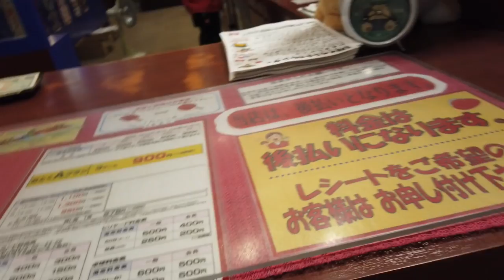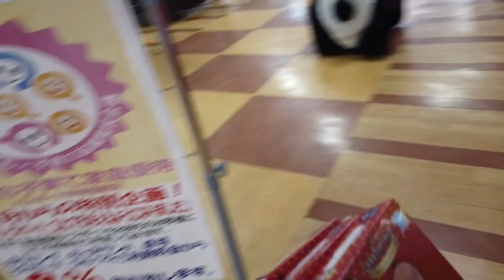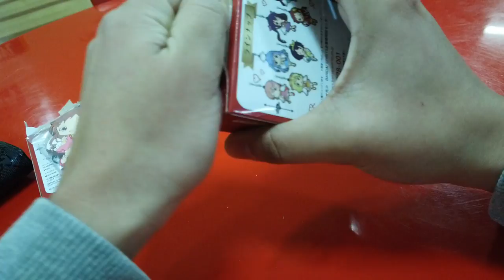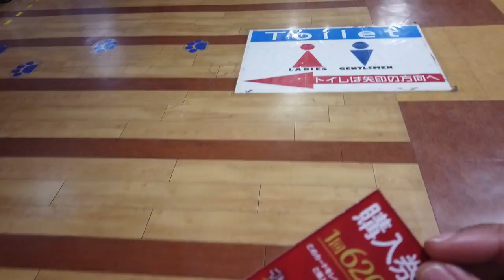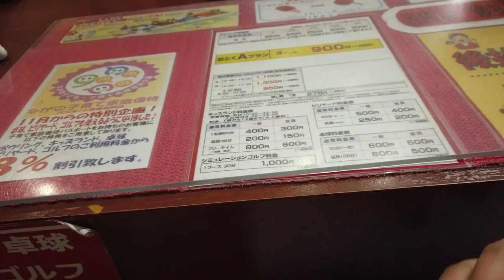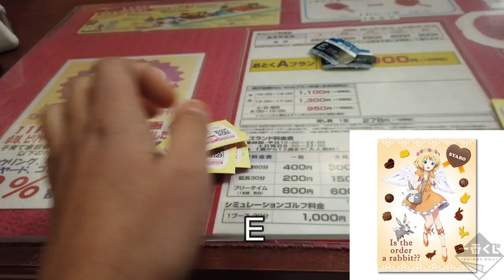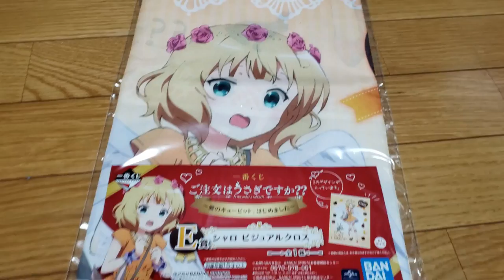[一番くじ]ICHIBAN KUJI (JAPANESE LOTTERY) IS THE ORDER A RABIT